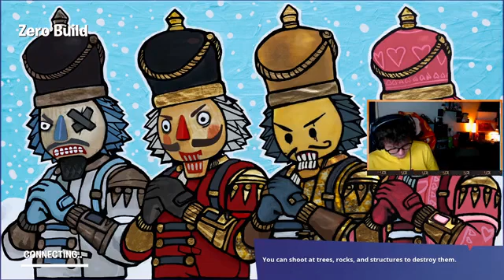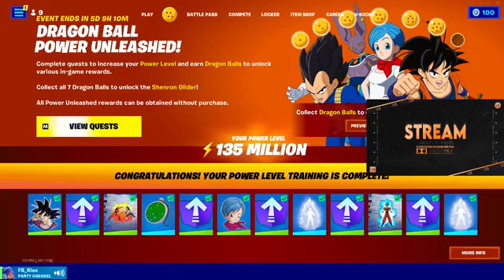Bippty Boppty......... Noti Gang!!!